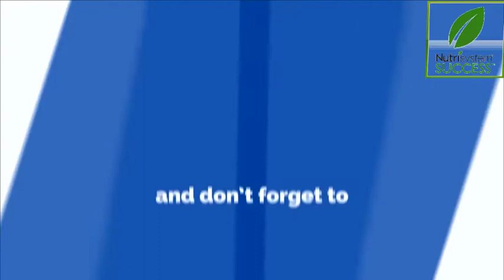Nutrisystem For men full review 2017